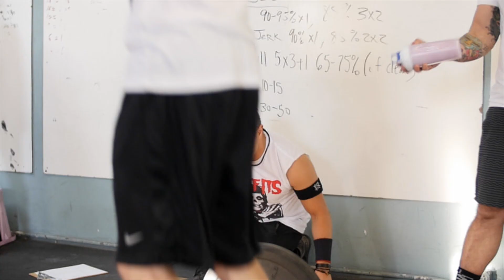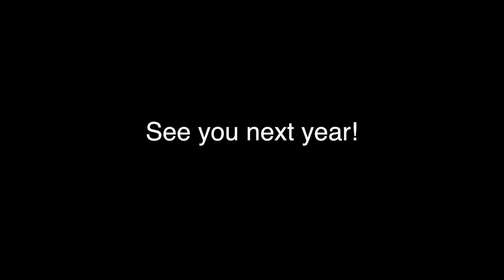Open workout 16.5 at Paradiso CrossFit